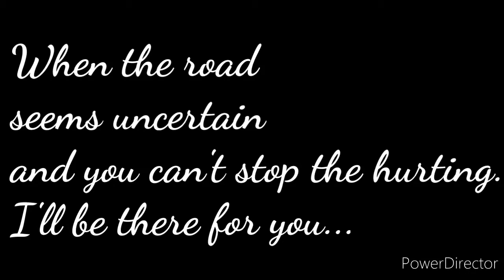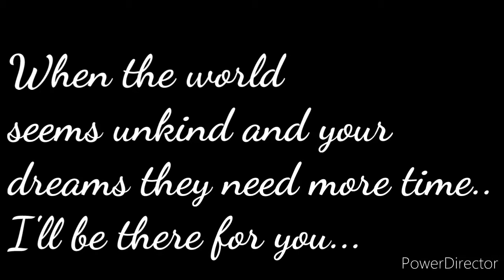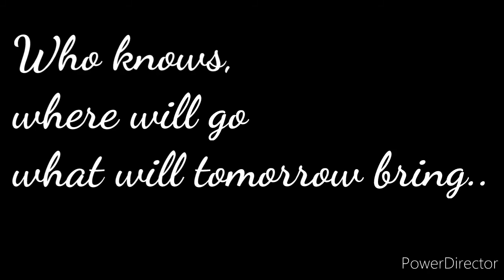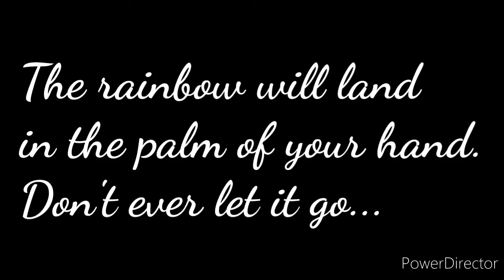I'll Be There For You (Cover)